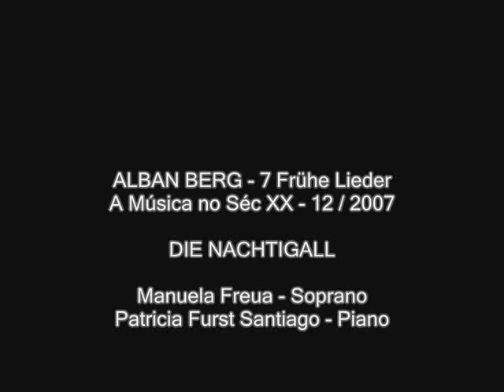DIE NACHTIGALL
ALBAN BERG - 7 Frühe Lieder
A Música no Séc XX - 12 / 2007
Manuela Freua - Soprano
Patricia Furst Santiago - Piano